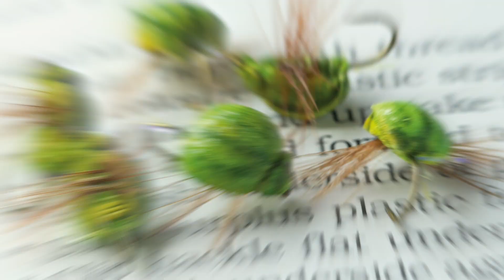FlyLife Magazine - Number 100 - Spring 2020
Fly Fishing in Australia, New Zealand & the World...
In our landmark 100th edition, celebrating 25 years, we reflect on changes in climate, saltwater fly fishing evolution, NZ's famous Mataura River and the heart of Tasmania's Western Lakes. We look ahead to possibilities on the rivers of the Snowies, chasing natives in NSW's New England area, on classic Victorian High Country streams and journey as far as the iconic Gibb River road in WA. We even get stuck in Socotra COVID-19 mayhem in the Middle East and still catch fish. We get scientific about retrieve strategies for the millennium, explore the health of our waterways through water bugs and consider the cerebral therapeutic value of our sport.
Plus:
Flies to tie — Sloane's Gum Beetle and Chocklett's Game Changer
Reviews & Products — Review of Knog headlamp and new products from Orvis, Category 3 Fly Company, Simms, Ross Reels, Rio
Short Stories and more…

Articles In This Issue:
Fishing in the Anthropocene
Snowy Valleys Drifting
The Mataura in Retrospect
The Gibb River Road
Citizen Science
Heart of the Western lakes
25 Years of Saltwater Fly
Cod & Comfort in New England
Better Than Pokies
Fear Of Missing Out
Anglers Rest
Stranded in Socotra